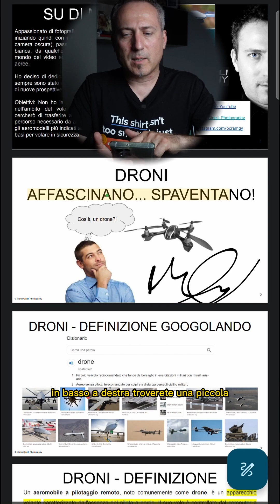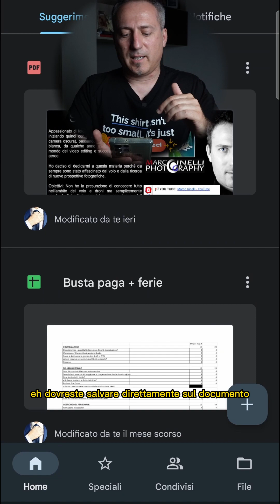Google Drive introduce un'utilissima funzionalità PDF